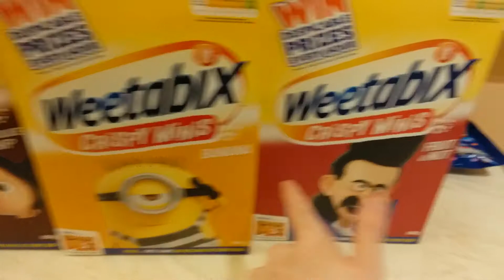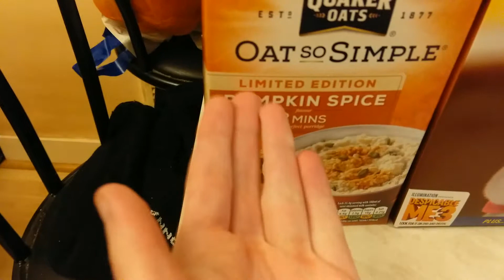Hazuki's Sexy Kitchen Adventure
I made this for someone, but I thought I'd upload it here too.